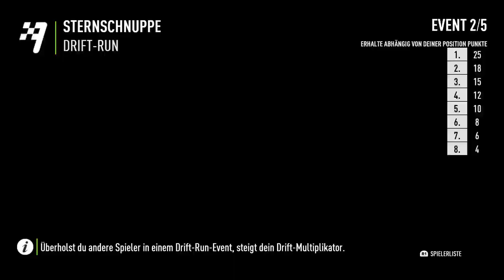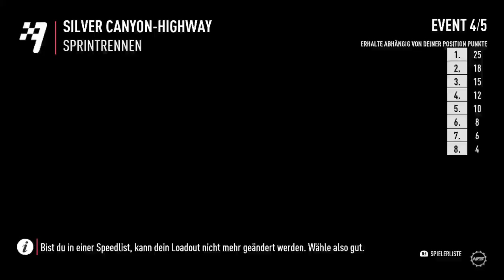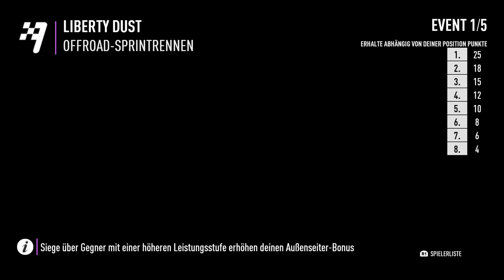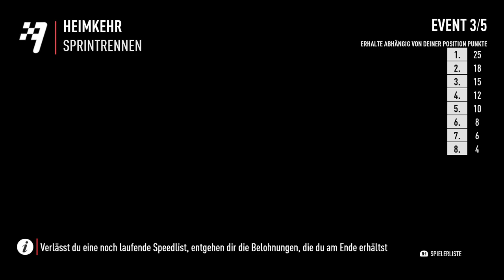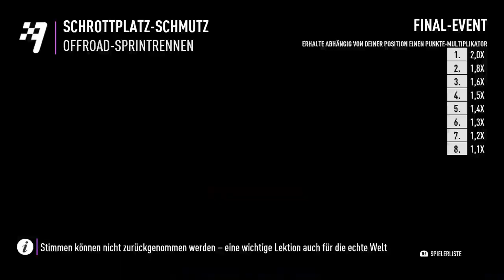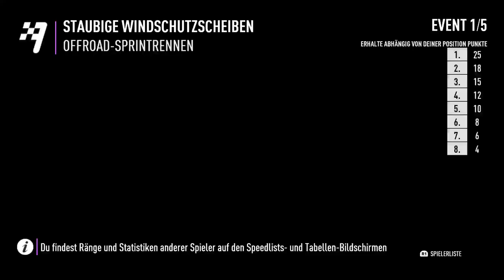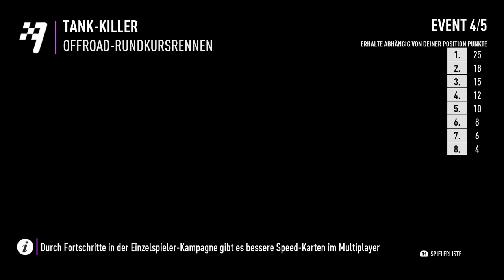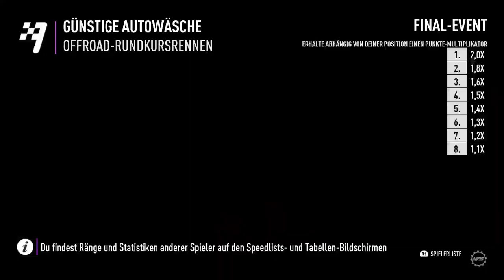Need for Speed Payback. Gestört aber geil mit Bauschi_LP und LetMonsterPLAY1 auf der Piste!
Willkommen bei That´s-Cult Gaming. Lasst uns doch ein Abo da und vergesst die Glocke nicht, so werdet Ihr sofort Informiert wenn es neues von uns gibt. Und empfehlt uns weiter. Wir hoffen ihr habt Spaß beim anschauen unserer Livestreams und Videos.
Falls ihr uns Unterstüzen wollt könnt ihr das unter folgendem
Besucht uns auch auf unserer Webseite die sich aktuell noch im Aufbau befindet
Gerne könnt ihr uns auch ein Like auf unserer Facebook-Seite da lassen

Und nun Have Fun!